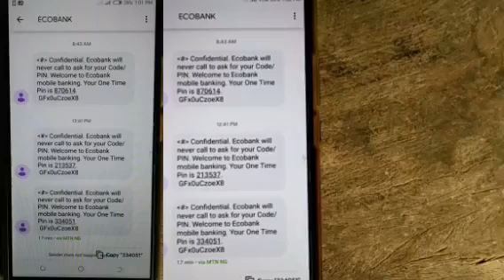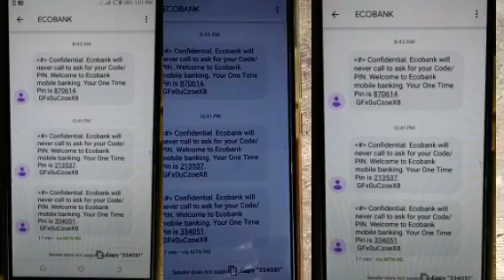I GOT A CALL FROM A SCAMMER VIA MY BANK/FINANCIAL INSTITUTION, PLEASE DON'T BE A VICTIM!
Hello friends, this video is to alert you of another means the scammers has deviced just to dupe people, watch this video and learn from it so you won't fall a victim.
A big Welcome to those who just joined this family and I love you, please subscribe if you have not and press the notification bell to get notified for the next video, give this video a thumbs up and leave a good comment.